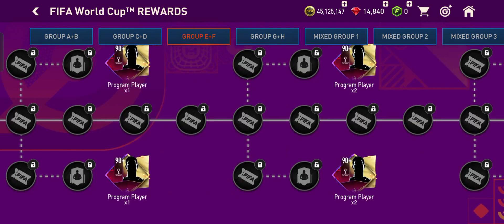As a f2p player it's too hurt - Fifa Mobile